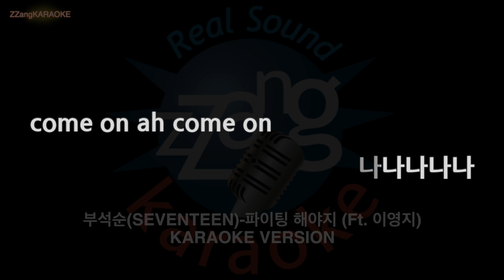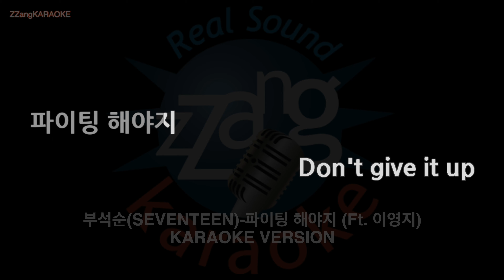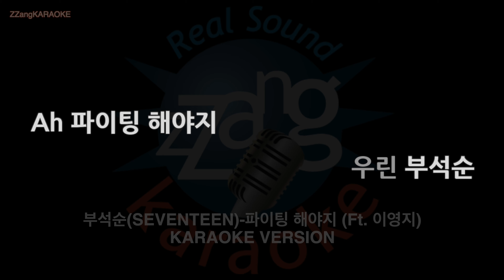[짱가라오케/노래방] 부석순(SEVENTEEN)-파이팅 해야지 (Ft. 이영지) (Melody) [ZZang KARAOKE]